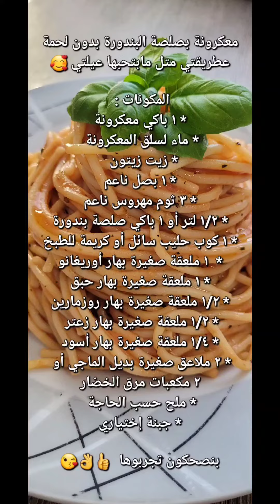معكرونة بصوص البندورة 👌 بدون لحمة عطريقتي سهلة عيلتي وأنا كتير منحبها 😘 بنصحكون تجربوها 👍معكرونة